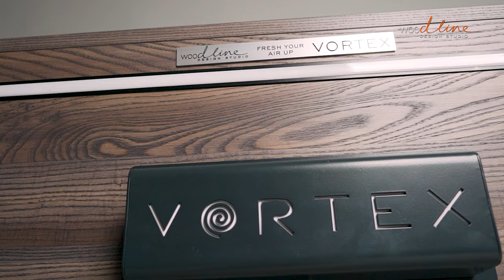TV console/chest of drawers with built-in air purifier and ionizer.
Vortex from Wood Line Design Studio is a TV console/chest of drawers with built-in air purifier and ionizer.